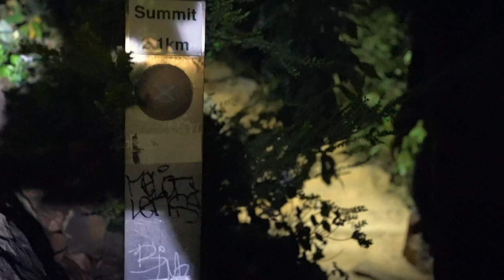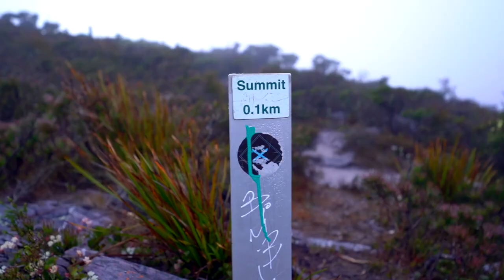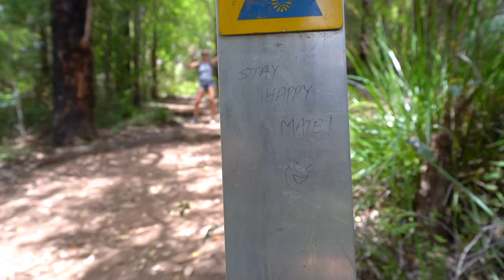We hiked BLUFF KNOLL for Sunrise | Stirling Range National Park, WA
One of the most challenging hikes we have done in our lives! We woke up SUPER early to summit Bluff Knoll at sunrise and had an awesome experience with the clouds falling over the peak.

We then went on to climb Castle Rock and the Granite Skywalk ON THE SAME DAY.

We are Wade and Dani, two adventurous souls from Australia and Brazil that fell in love with life on the road and are pursuing our dream of seeing more of the world.

We are currently travelling Australia in a self converted camper van with our 2 cats: Jon Snow and Gatinha.

Here on our channel we will post VLOGs of our trips, as well as other content to inspire you to live more in the world and less in the office.